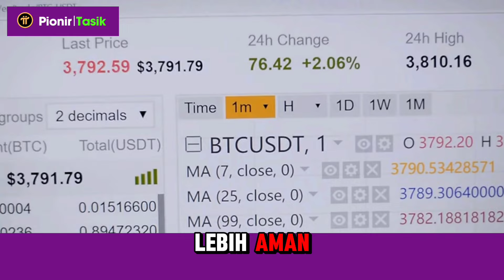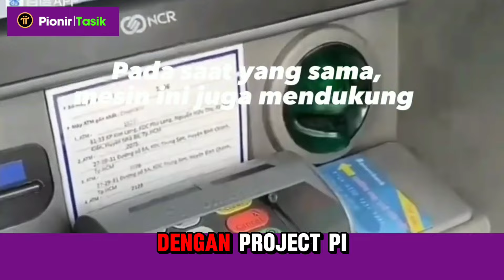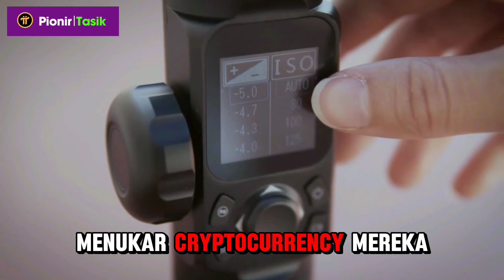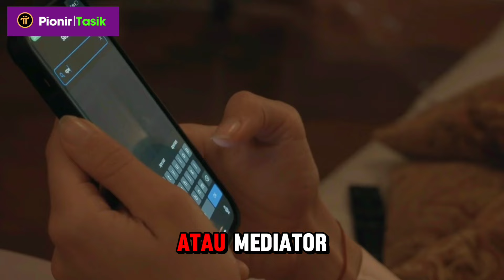ATM PI NETWORK DI 209 NEGARA‼️PI NETWORK TERBARU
Revolusi Pembayaran: ATM Pi Network akan tersedia di 209 negara

Pi Network sedang mempersiapkan untuk merevolusi sistem keuangan global dengan rencana untuk memperkenalkan ATM Pi Network yang akan tersedia di 209 negara. Teknologi ini diharapkan dapat mengubah cara kita melakukan transaksi keuangan, dari ATM tradisional menjadi cryptocurrency-based keuangan digital.

Merevolusi Sistem Keuangan dengan Jaringan Pi

Pembayaran yang menggunakan Pi Network berpotensi merevolusi sistem moneter global. Teknologi blockchain yang digunakan oleh Pi Network menjanjikan transaksi yang lebih cepat, lebih aman, dan lebih transparan daripada sistem keuangan tradisional. ATM Pi Network akan memungkinkan pengguna melakukan beberapa transaksi cryptocurrency dengan mudah, mulai dari penarikan hingga transfer dan pembayaran.

Teknologi blockchain memfasilitasi transaksi keuangan yang terdesentralisasi, menghilangkan kebutuhan akan perantara seperti bank. Ini dapat mengurangi biaya transaksi dan mempercepat waktu pemrosesan. Dengan meningkatnya kepercayaan pada teknologi blockchain, adopsi cryptocurrency seperti Jaringan Pi kemungkinan akan meningkat, membawa lebih banyak orang ke dalam ekosistem keuangan digital.

Integrasi dengan Standar Internasional

ATM Pi Network dirancang untuk mendukung dan mengenali berbagai cryptocurrency yang memenuhi standar internasional seperti ISO20022 dan Basel III / IV setelah implementasi RV / GCR QFS (Sistem Keuangan Kuantum Reset Mata Uang Global). Ini berarti bahwa ATM ini tidak hanya akan melayani kebutuhan transaksi Jaringan Pi, tetapi juga melayani berbagai cryptocurrency yang diakui secara global.

ISO20022 adalah standar internasional untuk pertukaran data elektronik antar lembaga keuangan. Standar ini mencakup pesan yang digunakan dalam pembayaran, transaksi sekuritas, transaksi kartu kredit dan debit, perdagangan, dll. Basel III / IV adalah seperangkat peraturan internasional yang dikembangkan oleh Komite Basel tentang Pengawasan Perbankan untuk memperkuat regulasi, pengawasan dan manajemen risiko di sektor perbankan.

Dengan mendukung standar ini, ATM Pi Network memastikan transaksi mematuhi peraturan internasional, memberikan tingkat keamanan dan kepercayaan yang tinggi bagi pengguna.

Masa Depan Keuangan Digital

Dengan diperkenalkannya ATM Pi Network, adopsi cryptocurrency diharapkan meningkat secara signifikan di seluruh dunia. Pengguna akan dapat dengan mudah menukar cryptocurrency mereka dengan fiat atau sebaliknya, serta melakukan transaksi inter-cryptocurrency dengan cepat dan efisien. Ini akan memudahkan pengguna di banyak negara untuk mengakses layanan keuangan digital tanpa hambatan.

Adopsi cryptocurrency yang lebih luas dapat membuka peluang baru di sektor keuangan. Ini termasuk pengembangan produk dan layanan keuangan baru, seperti pinjaman, asuransi, dan investasi berdasarkan cryptocurrency. Dengan meningkatnya adopsi, kita juga dapat melihat ekspansi dalam pengembangan infrastruktur keuangan digital, termasuk ATM cryptocurrency, pertukaran, dan layanan dompet digital.

Dampak pada sistem perbankan tradisional

Kehadiran ATM Pi Network juga diharapkan berdampak signifikan pada sistem perbankan tradisional. Dengan memberikan alternatif yang lebih cepat dan aman, pengguna dapat beralih dari layanan perbankan konvensional ke layanan berbasis blockchain. Hal ini dapat mendorong bank tradisional untuk mengadopsi teknologi baru dan berinovasi dalam layanan mereka agar tetap kompetitif.

Bank tradisional mungkin perlu beradaptasi dengan perubahan ini dengan mengembangkan solusi berbasis blockchain mereka sendiri atau bermitra dengan penyedia layanan cryptocurrency. Selain itu, bank dapat mengadopsi teknologi baru Bank tradisional mungkin perlu beradaptasi dengan perubahan ini dengan mengembangkan solusi berbasis blockchain mereka sendiri atau bermitra dengan penyedia layanan cryptocurrency. Selain itu, bank dapat mengadopsi teknologi baru seperti kontrak pintar untuk meningkatkan efisiensi dan mengurangi biaya operasional.